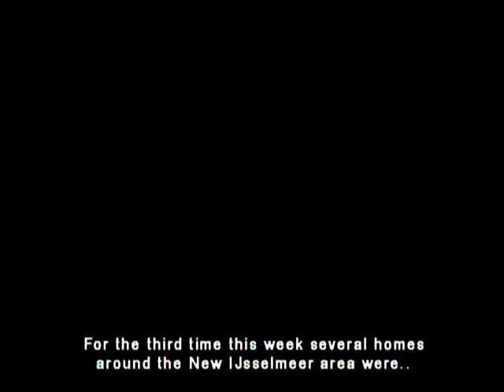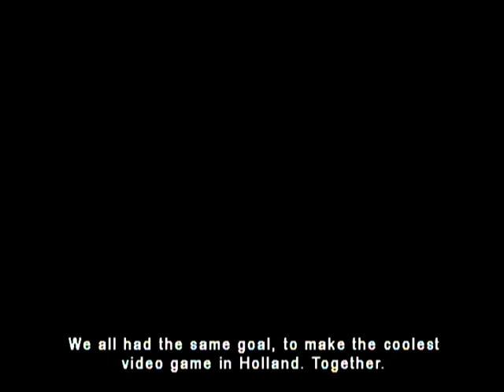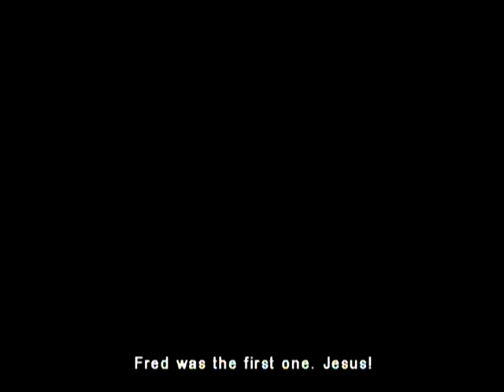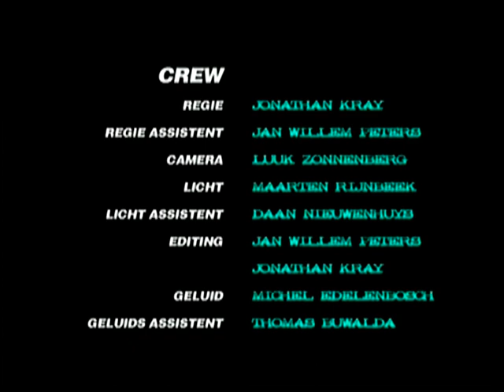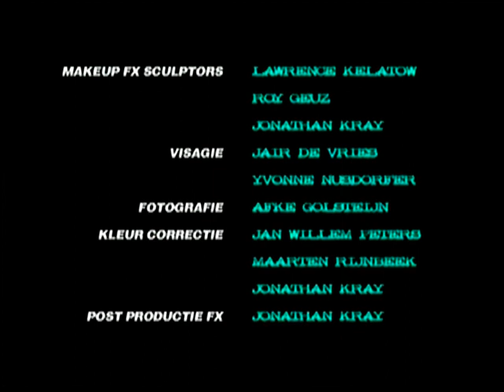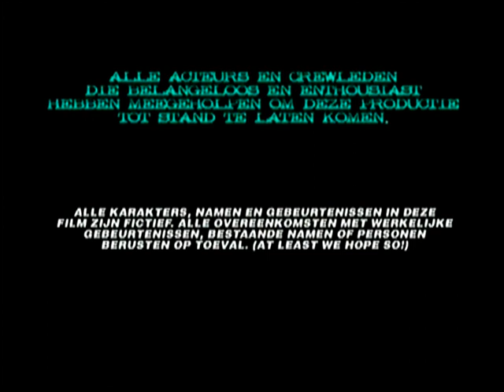DEADLINE 🦟🧟‍♂️ (Jonathan Kray 2002) w/ ENGLISH subtitles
Dutch Zombie Horror short with ENGLISH subtitles.

Korte professioneel gemaakte Nederhorror geregisseerd door Jonathan Kray en o.a. met Cas Jansen, Anjali Taneja, Javier Guzman én Henny Stoel!

TV news crew, looking for a 'scoop', discover a trashed office space, with only one survivor to tell them what happened. But are they alone...

"Absolutely delicious short!

I think this is some kind of student-film project...or maybe the effort of a group of enthusiast horror fanatics. Whatever it is, I'm glad I saw it! Heck, I even regret that it only lasted a good 20 minutes because Deadline is one of the coolest Dutch things I ever saw. Three young journalists break into a company that designs violent video games in order to film a scoop. There, they encounter ravenous zombies that were infected by mutated mosquitoes. The short is very gory and stuffed with splendid references towards true horror classics. The locations are decorated by magnificent old movie posters, like the initial promotional poster of "Re-Animator". If you live anywhere near the Netherlands: track it down!"
- Coventry (IMDb)

DVD door Twisted Pictures in eigen beheer en in beperkte oplage uitgebracht